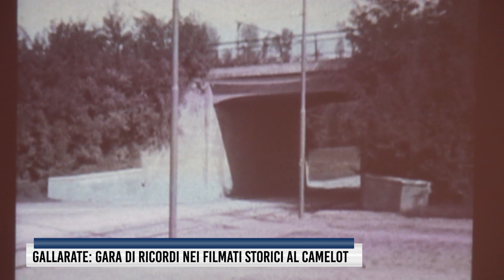Gallarate: gara di ricordi nei filmati storici al Camelot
Un tuffo nel passato per gli ospiti del Camelot di Gallarate, alla scoperta della città dei due galli dagli anni 30 agli anni 70, attraverso filmati e aneddoti dell’ex presidente di 3SG, oggi consigliere, Carlo Bonicalzi e alle passioni per i treni e per la macchina da presa del papà Antonio, vissuto oltre un secolo. Un incontro nell’ambito dei “Giochi di Camelot 2023”.